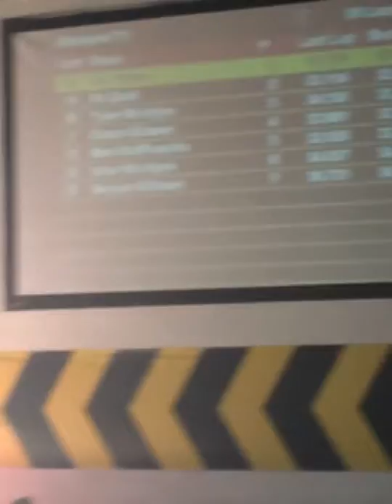2nd race Arawn Ben